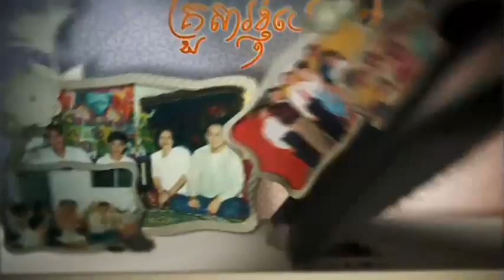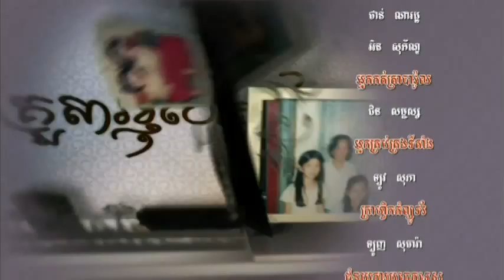Khmer movie 'My Family My Heart' ep 28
28th episode of KMF's latest made-for-TV movie 'My Family My Heart' in 30 episodes.

Commissioned by CTN for its youth channel MyTV, the show has now finished the end of its broadcast run. This episode was shown on Sunday 25 March 2012.

The brief was to creata a drama to appeal to whole families to attract a wider audience base to MyTV.